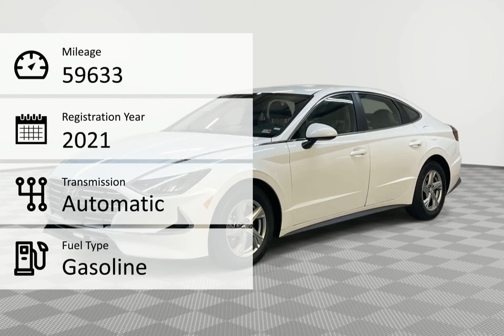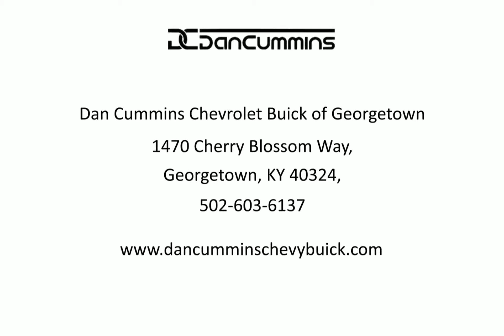2021 Hyundai Sonata SE Lexington Georgetown Nicholasville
2021 Hyundai Sonata SE  Dan Cummins of Georgetown is proudly serving our friends and neighbors in Lexington, Georgetown, and Nicholasville.